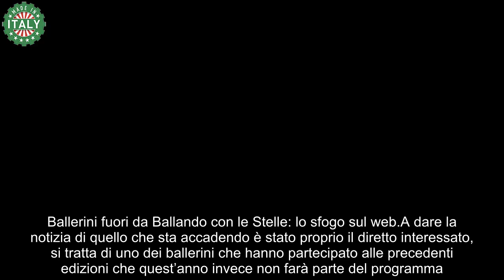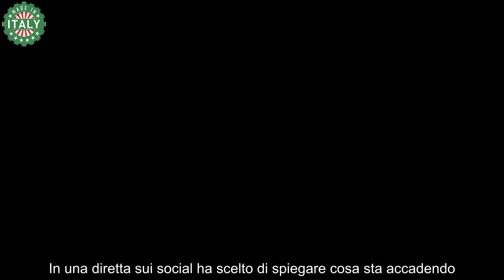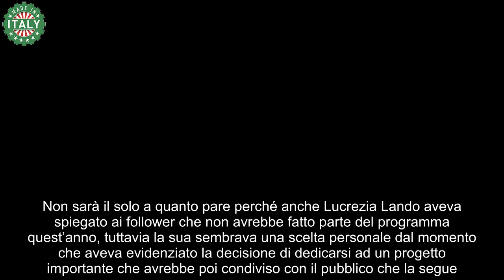Ballando con le Stelle, caos prima dell’avvio duro sfogo contro Milly Carlucci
Manca poco all’inizio di Ballando con le Stelle ma pare che le questioni siano piuttosto spinose per Milly Carlucci.

Il 28 settembre il programma riprenderà come sempre e anche in anticipo rispetto al passato, infatti sono previste due puntate aggiuntive dello show, segno che i numeri vanno alla grande. La padrona di casa è pronta a ripartire, il cast c’è ma ci saranno molteplici variazioni non previste.